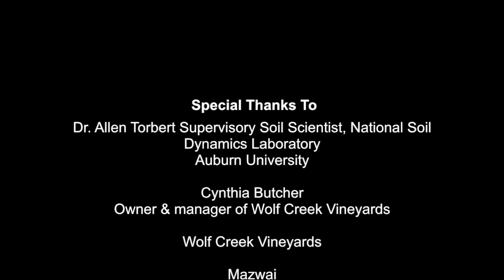ASABE Ethics Video Competition Winner: Runoff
Co-winner of ASABE's 2015 Ethics Video Challenge, submitted by Leyla Battista, Connor Henderson, Eric Shotts, Auburn University